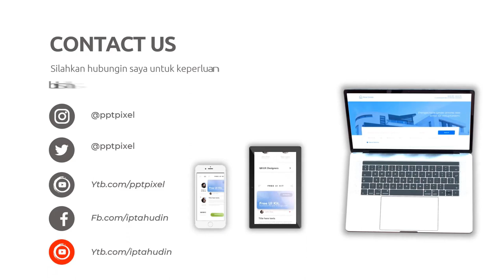Jasa Video Company Profile Perusahaan, Corporate, UMKM, 2D Explainer di Pondok Pinang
Jasa Video Company Profile Perusahaan, Corporate, UMKM, 2D Explainer di Pondok Pinang atau

Daftar Isi
00:00 - Intro Pptpixel
00:18 - Contoh Iklan Profesional Jasa Video Company Profile Perusahaan, Corporate, UMKM, 2D Explainer di Pondok Pinang